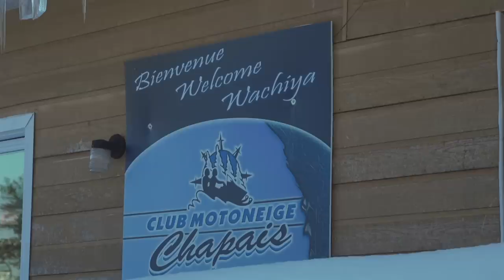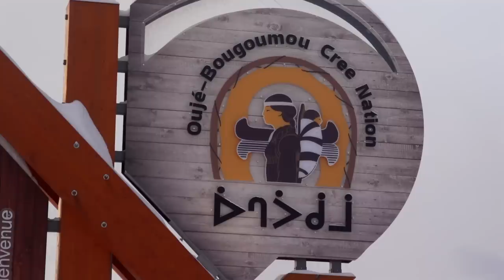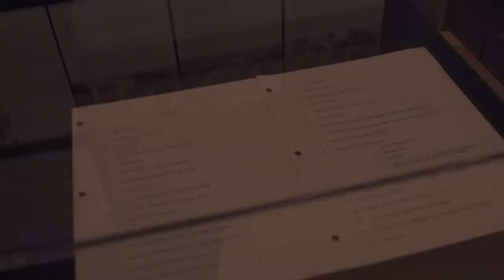Quebec Snowmobiling Adventure! Add This To Your Bucket List!!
Luke heads to Quebec's winter playground, Eeyou Istchee Baie-James to take advantage of the abundance of snow, over 1,100 km (680 miles) of well-groomed trails, limitless landscapes along with an amazing diversity of culture and wildlife!